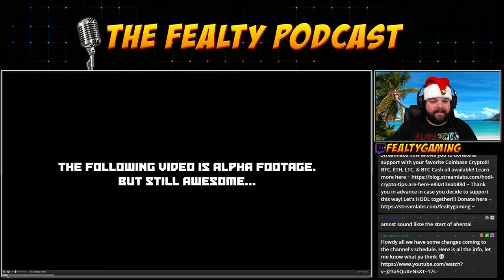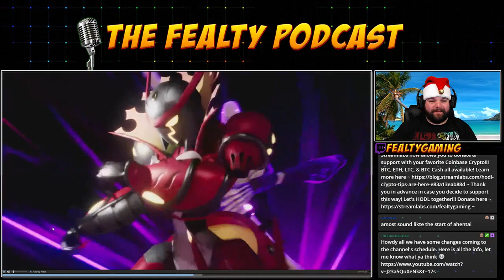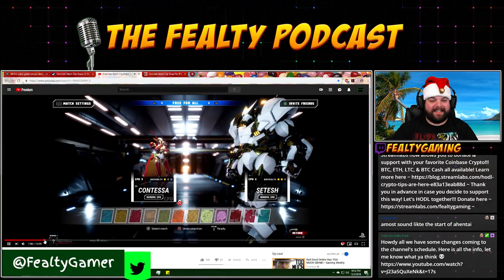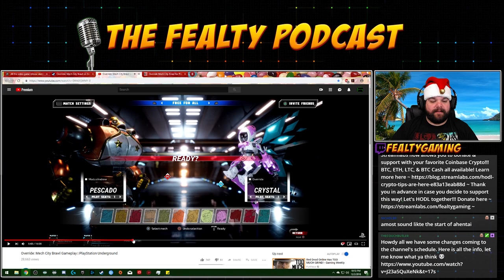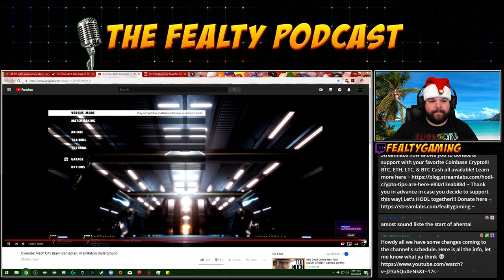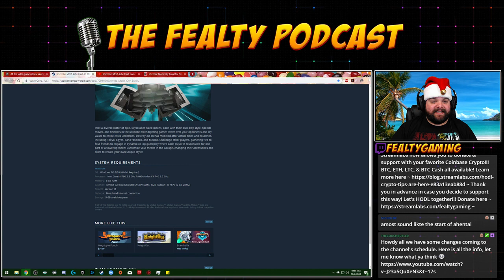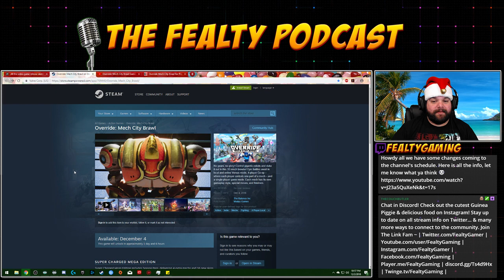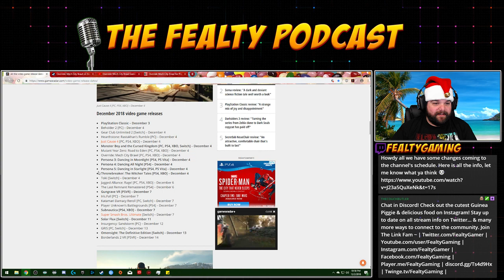Override Mech City Brawl | Video Game Trailer Reviews of December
Hope you enjoyed this review. I am trying to share the journey with a growing community of gamers where we sit back for playthroughs and at the end of every day of the playthrough we sit and review the day of the game.

Thank you everyone so much for the fun times had on the channel. Without you I would be here talking to myself. Thank you for the chance you give for this community to grow and become something that can keep on going. I hope to have many more streams and chances to hang, chat, and a chance to experience all the cool things in the gaming world

If you are looking for a community to choose I do hope you will choose ours!

Drop a follow if you dig gaming, positive vibes, laid back streams, and good chats.